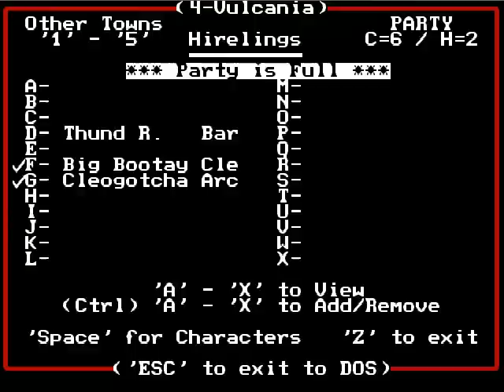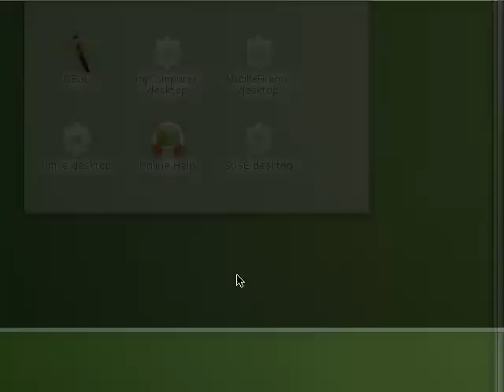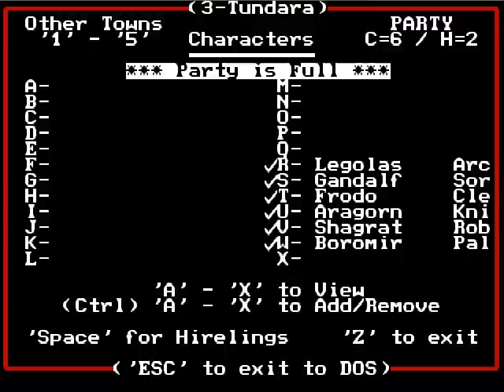(28) Additional pyro hydras - MM2: Gates to Another World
I'm getting fancier and fancier with my SoX usage. Now I added a dynamic audio range compressor filter to make silent speech louder and loud speech quieter. That should considerably improve the intelligibility, as well as boost the overall sound volume without causing clipping. Pretty fancy. Also, I found out that I only need to apply 0.01 (1%) of noise reduction to make it work right, so the voice quality should be improved.

Might and Magic II: Gates to Another World is the second game in the Might and Magic series that continues the story from the first game. It was developed by New World Computing and originally released in 1988.